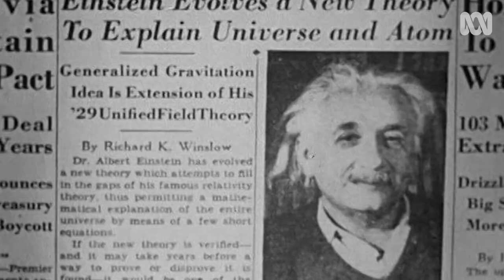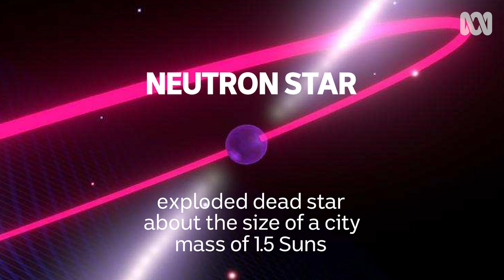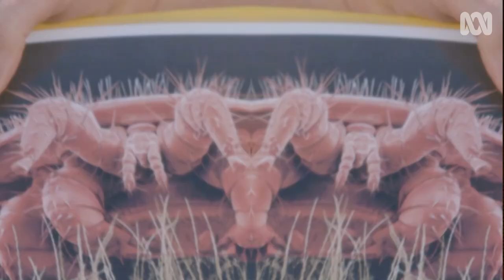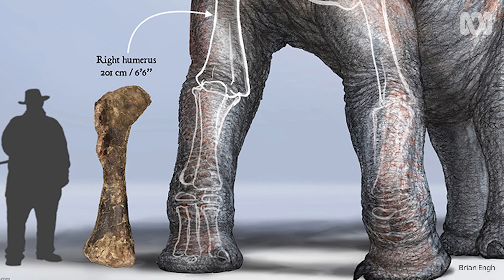Space-warping star system proves Einstein right (again)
Astronomers have published details of a remarkable pair of stars that are dragging space-time around them as they spin.

ABC Science editor Jonathan Webb chats to RN Breakfast host Hamish Macdonald about this week in science — space-warping stars, honey bee gut bacterium and rare dinosaur bones.